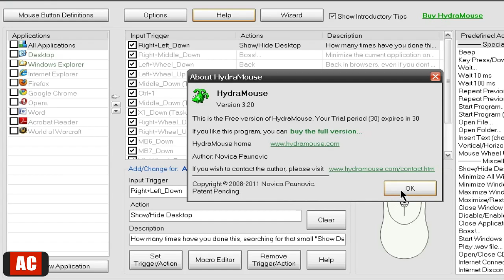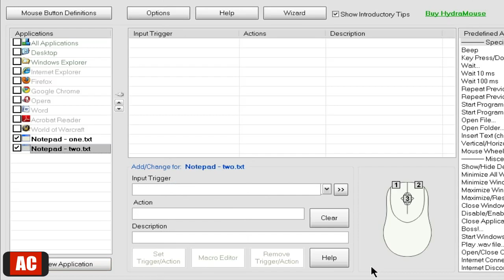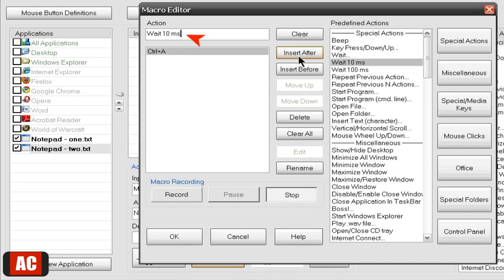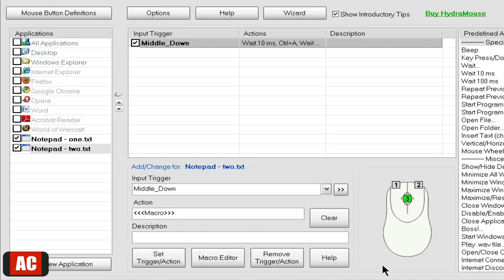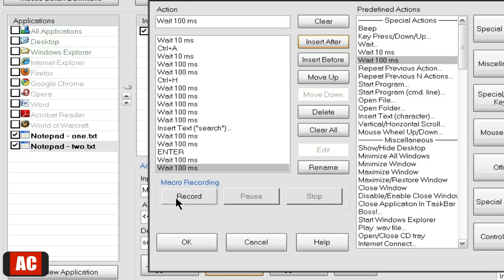HydraMouse - Mapping Keys to Mouse Buttons for Specified Window Titles on Windows